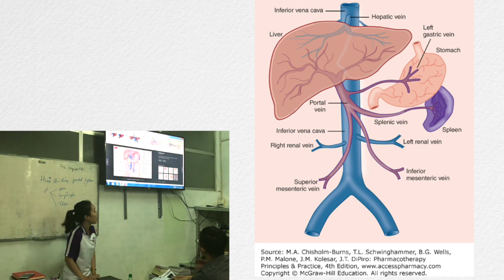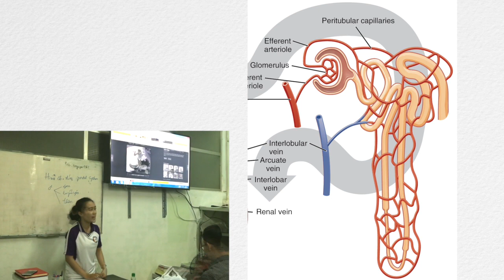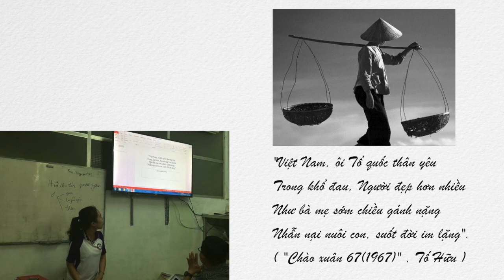24-3-2019, Nguyễn Đào Phương Linh trình bày 3 hệ portal systems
Nguyễn Đào Phương Linh  lớp Y43